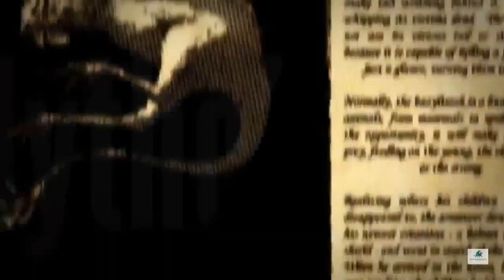BABELE in mitologia romaneasca: Baba Cloanta, Baba Coja, Baba Oarba, Baba Harca, Martolea, Joimarita